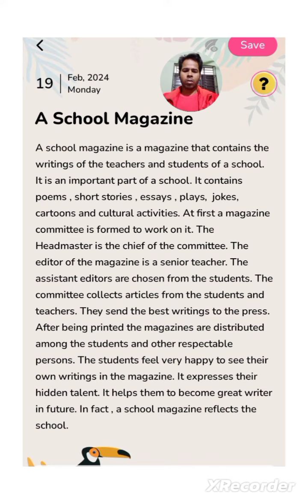A School Magazine Paragraph (SSC 2024)